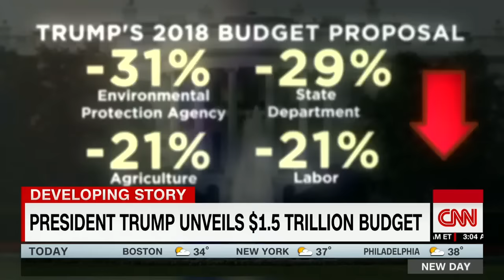Trump unveils first budget proposal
President Trump has unveiled his first budget proposal, calling for a $54 billion increase in defense spending.